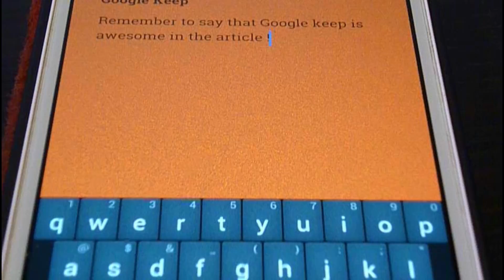Google Keep First Look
This is my first hands on look with the Google Keep app, a very easy note taking app.